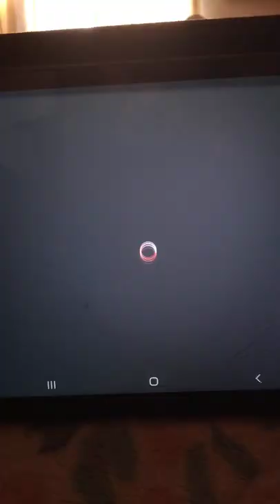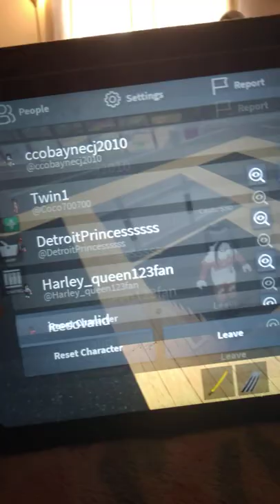Horror Tycoon (Roblox)